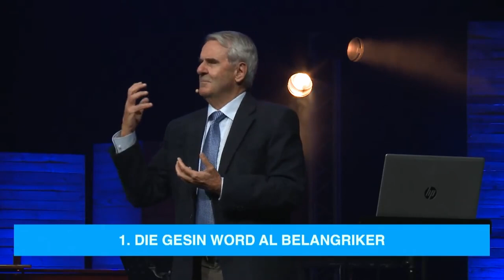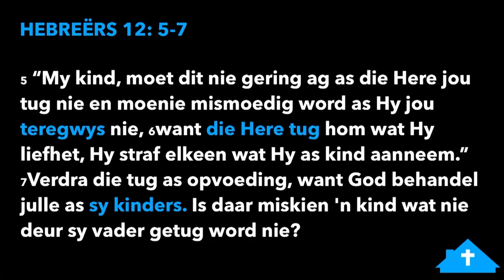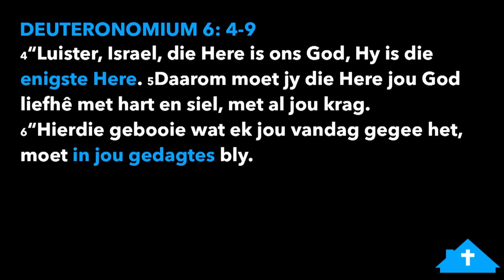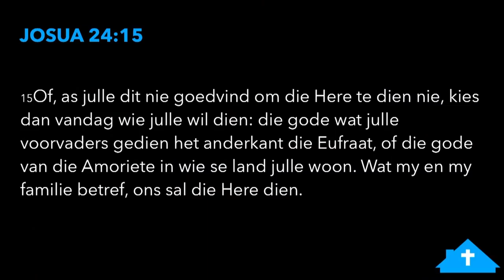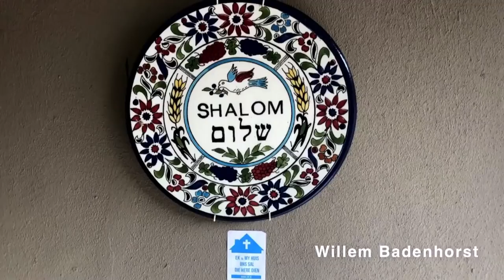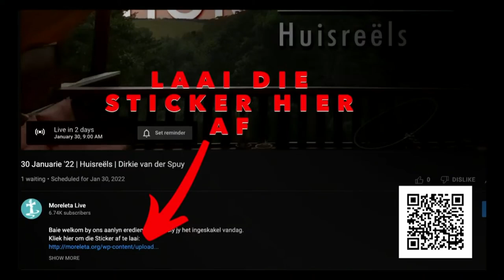30 Januarie '22 HuisreÃ«ls Dirkie van der Spuy